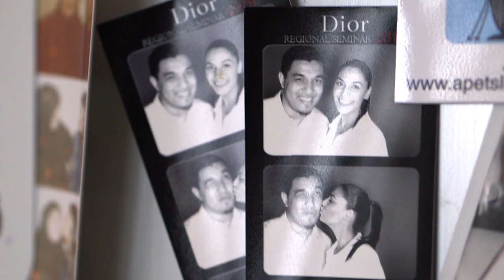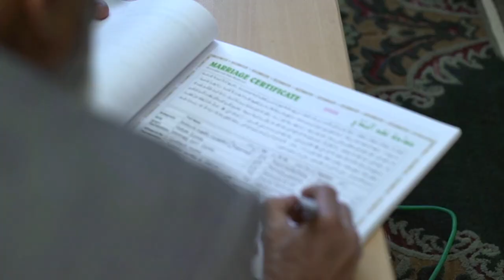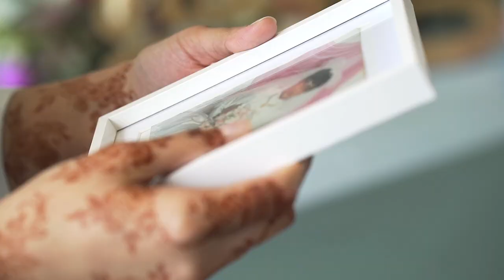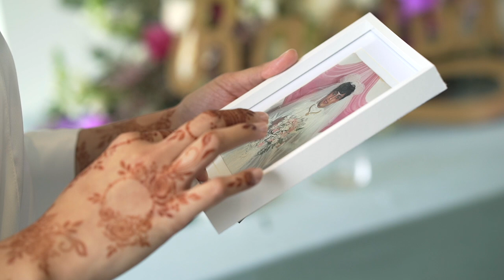Emotional Muslim Wedding Film | South Africa | Raqiba & Basanta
Muslim wedding video, filmed in Durban, South Africa.